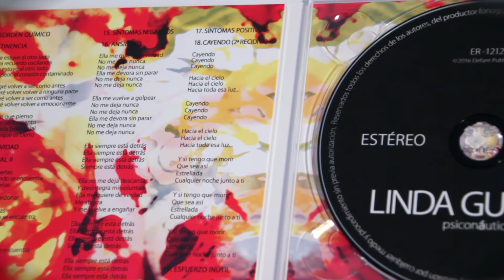LINDA GUILALA - Fobia Social I [Audio]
Song taken from ER-1212 LINDA GUILALA "Psiconáutica" LP [Red & Clear Colour Vinyl] [Numbered Limited Edition of 500 copies] / CD Digipak / Digital Album | On sale clicking here ➔

LYRICS:
No, yo nunca he sido bueno
Yo tan sólo vivo con miedo
Yo nunca digo lo que siento

Es difícil de entenderlo
Duele tanto que exploto por dentro
Tengo tanto, tanto, tanto miedo